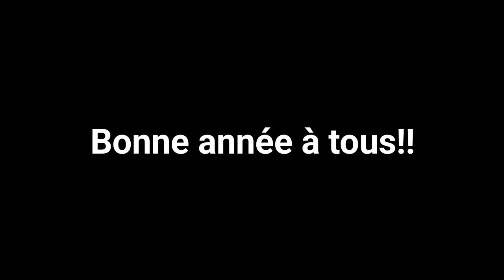Mezanmi vin gade jan premye Janvye a te ye kay Sonia (Ti Nene) (SKYSONTV)